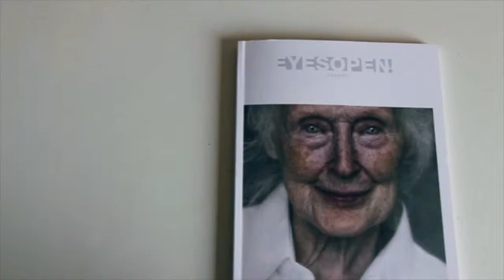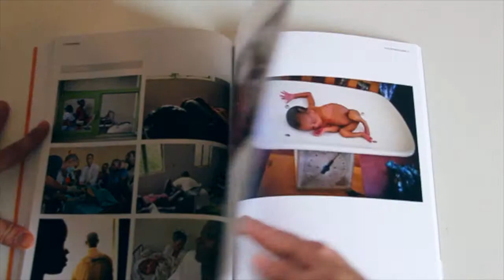EYESOPEN n.0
EyesOpen! E' questo il titolo della neo-nata rivista di fotografia, che verrà pubblicata con cadenza trimestrale. Questo è il numero zero, pubblicato come opera da collezione in tiratura limitata e numerata. Il concept nasce da un’idea di Barbara Silbe, che ne è il direttore responsabile, e Manuela Cigliutti, direttore creativo e photoeditor, entrambe fondatrici anche dell’omonima associazione culturale.